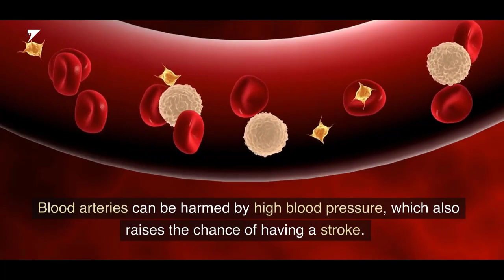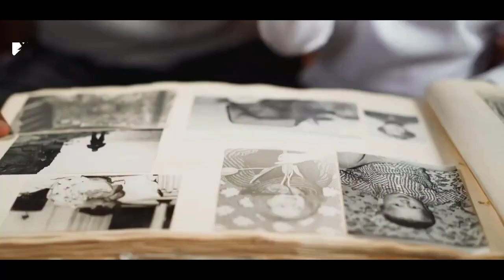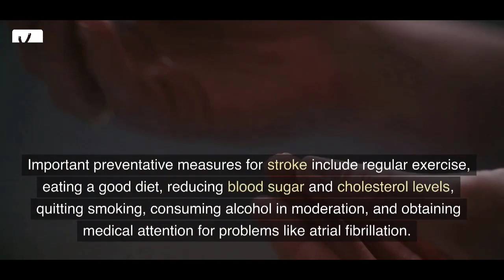10 Causes of Stroke - VAXA POST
10 Causes of Stroke - VAXA POST